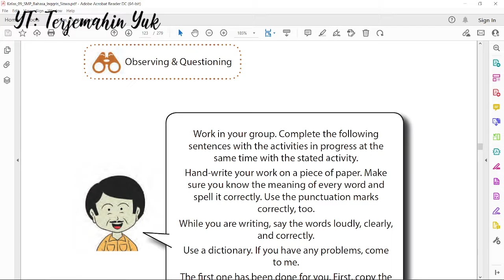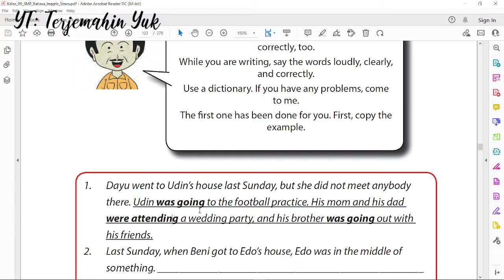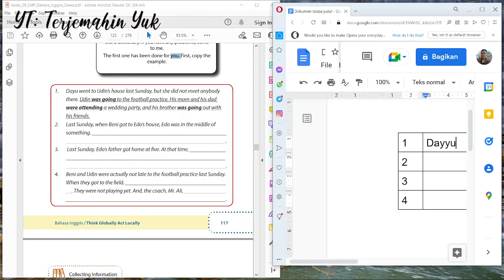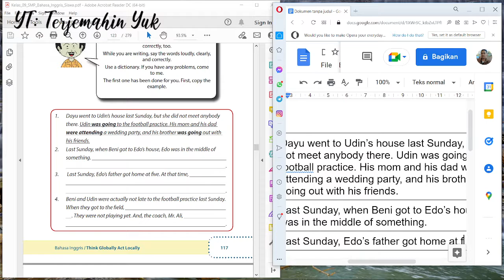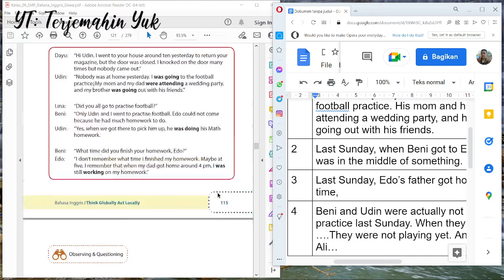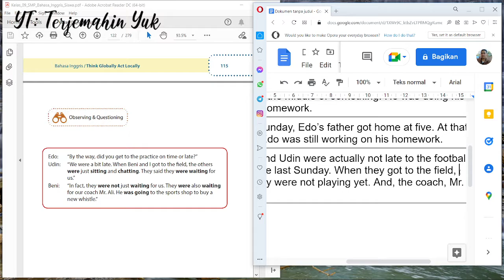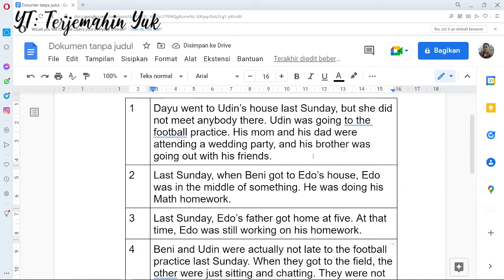Hal. 117 kelas 9 Terjemahan Buku Bahasa Inggris SMP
Tugas kali ini adalah menyelesaikan kalimat-kalimat di dalam tabel dengan aktifitas yang sedang berlangsung pada saat yang bersamaan dengan aktifitas yang dinyatakan pada kalimat pertama.